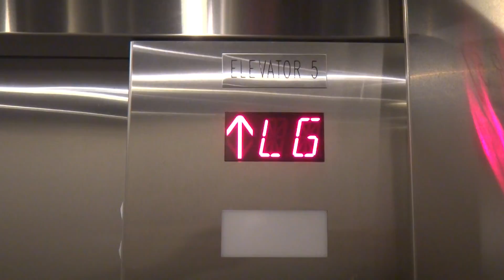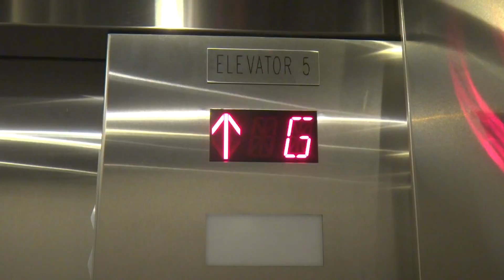Schindler Traction Elevator - Broadway Plaza Retail Shops, Vancouver